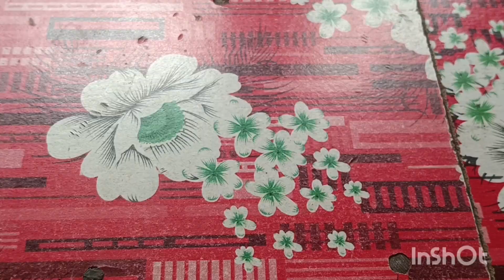Febric bottle crafts 🥰👌👍😊😍video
empty bottle crafts ideas Febric bottle crafts 🥰👌👍😊😍video
empty bottle crafts ideas
Idea creative
lily flower die how to make a pot
plastic bottle craft idea
@krafton India esports
esey origami
video
3diy pepper flour bouquet
weste bottle crafts ideas
easy newborn baby photoshoot
die homemade couple love ring
how to make birds nest with bun#plastic bottle multipurpose Idea craft idea
happy birthday scrapbook for